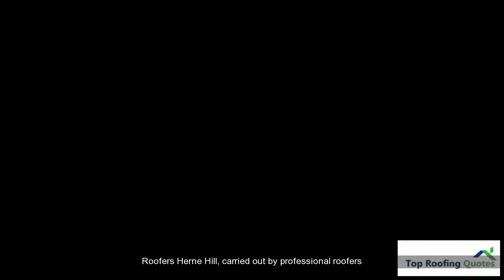Roofing Herne Hill